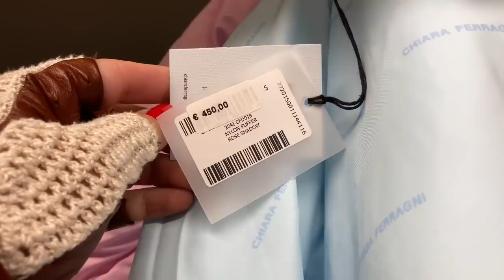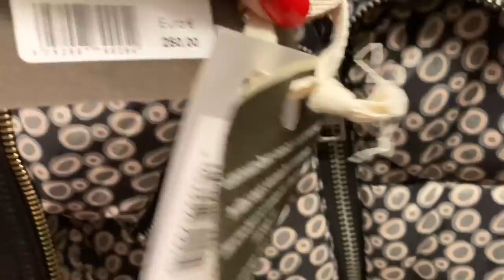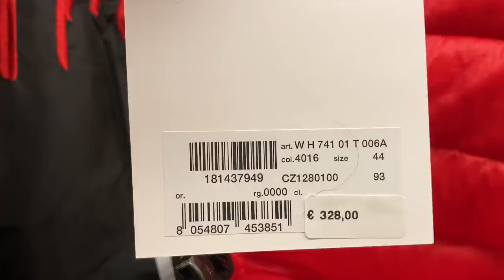Как носить пуховик классно?!